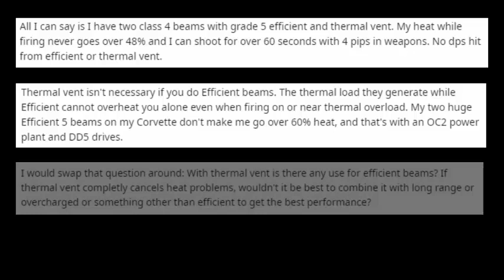Elite: Dangerous || จะไปรอดหรือไม่ เมื่อตัวเองแต่งยานสวนทางกับคนอื่น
ขอขอบคุณผู้แนะนำโปรแกรมตัดต่อโดย CMDR Nook Soundman

Thanks for nice soundtrack.